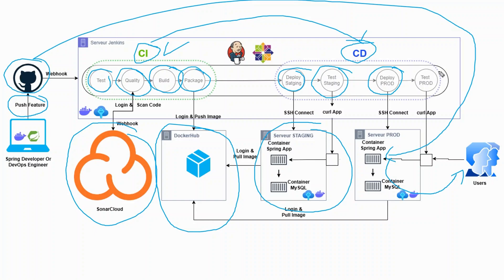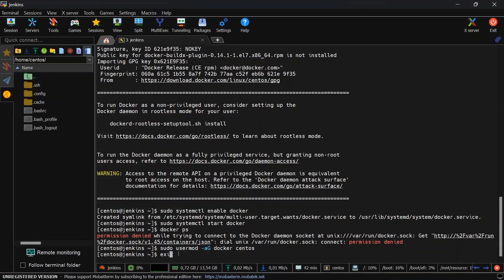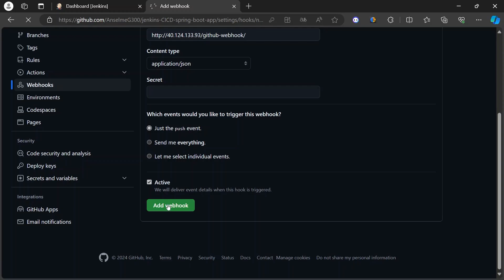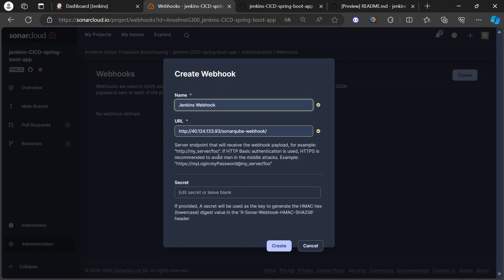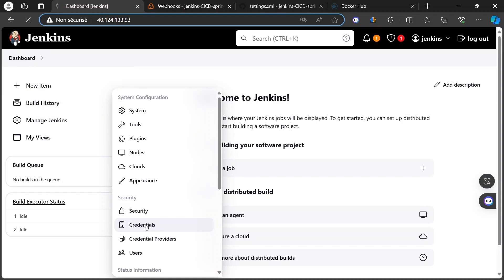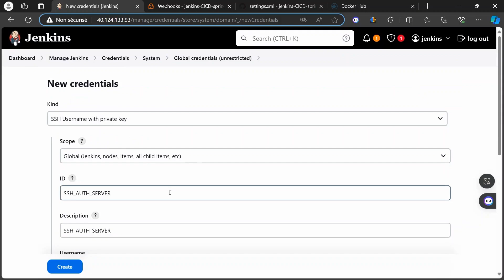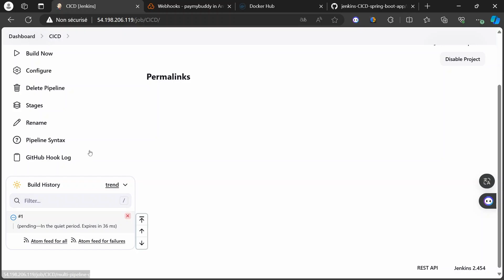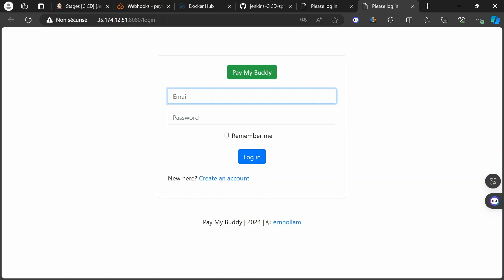CICD SPRING BOOT APP AVEC JENKINS, DOCKER, GITHUB HOOKS, SONARCLOUD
Liens en description

Subdivision de la vidéo:

00:00 : Presentation

02:58 : Installation de Docker et Docker sur le serveur Jenkins

07:29 : Installation et demarrage de Jenkins

11:56 : Configuration de GitHub Hooks

14:27 : Configuration de SonarCloud

23:31 : Configuration de DockerHub

26:41 : Installation des plugins pour SSH, Agent Docker et Configuration de credentials de connexion aux serveurs et à la BD

33:38 : Implémentation du Jenkinsfile et execution de la Pipeline CICD